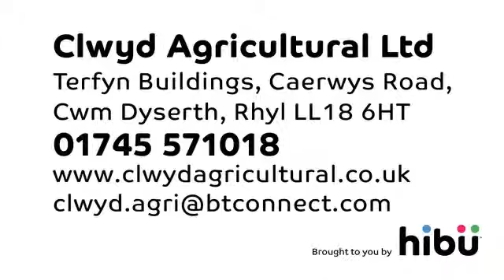Agricultural Machinery - Clwyd Agricultural Ltd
If you work in agriculture, you'll know how important it is to find a machinery supplier you feel happy with. Clwyd Agricultural Ltd can help with repairs to your current equipment and find you the right machinery if you need to buy new.